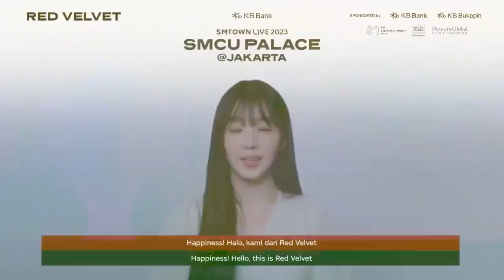Red Velvet invitation for SMCU Palace in Jakarta